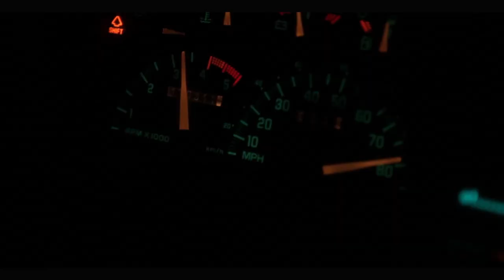Terror Tales Trailer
A who's who of horror and sci-fi icons have been brought together for Terror Tales, from director Jimmy Lee Combs. The film brings together from Friday the 13th, Maniac Cop 1 & 2, George Romero's The Crazies, Wes Craven's The People Under the Stairs, Sleepaway Camp, Critters 2 and more!

Visit HorrorFuel.com for more.